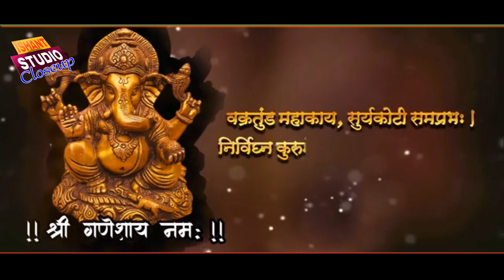Umila And Amr Wedding Invitation Video 17April 2024 | Ishant Studio Hasoud, Mo.6261780545,8959024036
Indian Wedding Poses /Closeup
     Ishant Studio Hasoud
 Sadi video shootig Girlls+Boy

 Ishant Studio Closeup
                                  Indian Wedding Closeup
          ईशांत  डिजीटल  फोटो स्टूडियो एवं  क्लोजप मॉडलिग फोटोग्राफी ,फुल HD
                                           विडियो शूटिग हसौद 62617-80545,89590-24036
* ishant studio *
                       Coment
                                      🌲Subscribes🌲

बिहा नाचे चली आबेओ मोर सारी

Biha Nache Chali Aabe O |

New Song..

मैं एक दुखिया आए बाबा तोरे धाम

ईशांत  डिजीटल  फोटो स्टूडियो एवं  क्लोजप मॉडलिग फोटोग्राफी ,फुल HD विडियो शूटिग के लिये सम्पर्क करें |  मेन रोड बजरंग चौक हसौद ,ज़िला -जांजगीर चम्पा (छ.ग.)
अगर आप
छत्तीसगढ़ी, मसीही गीत संगीत पसंद करते हे तो
👉Pyari Lado Production.

नये एवं बेहतरीन
हमारे चैनल के Audio&Video
को देखने और सुनने के लिये आपका
 धन्यवाद